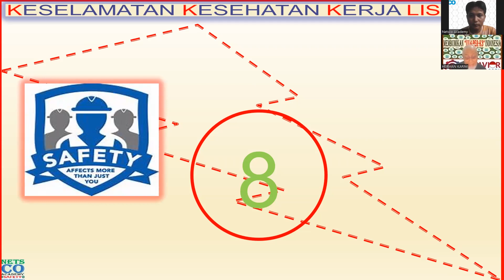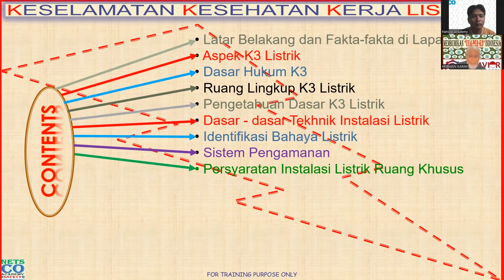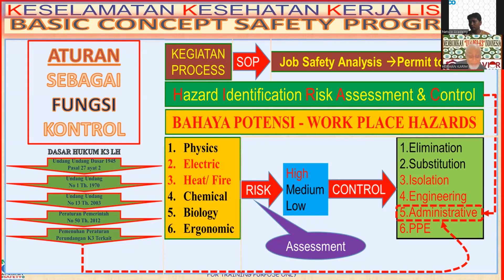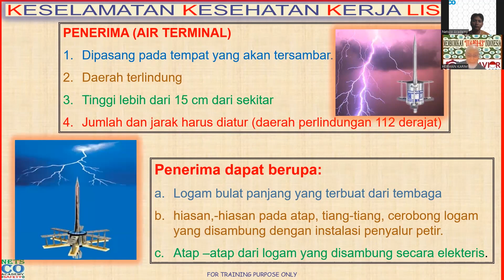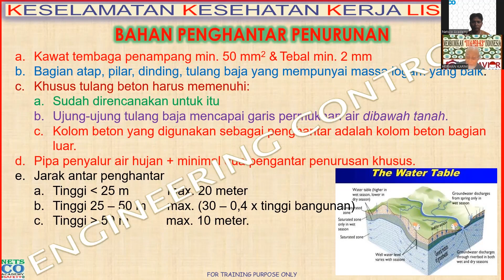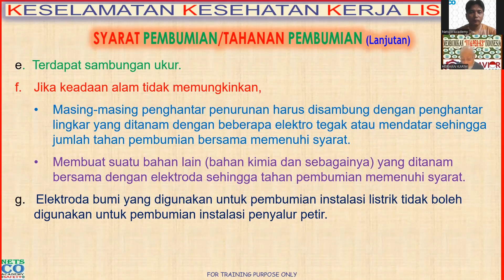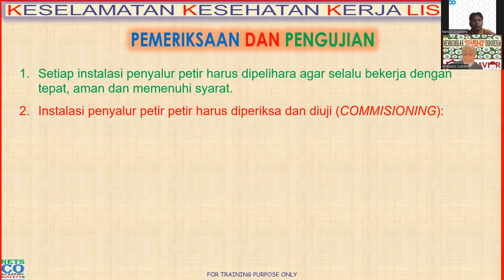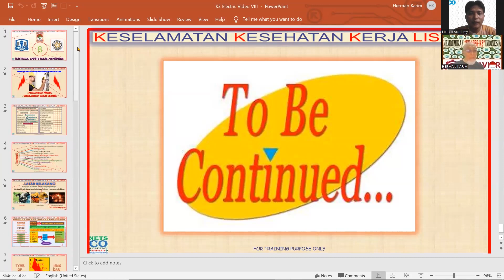K3 Listrik (Part 8 of 12)